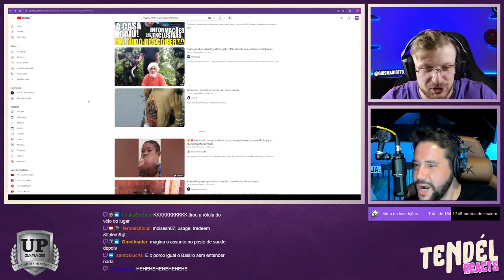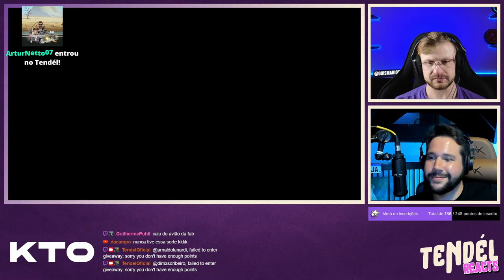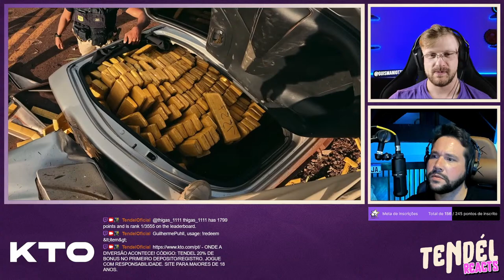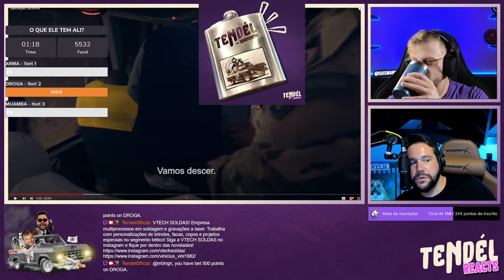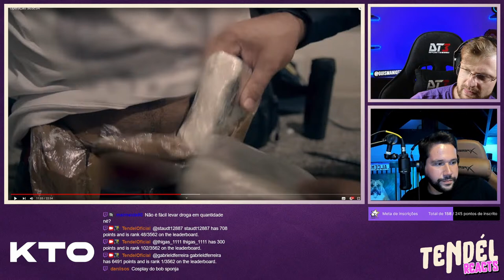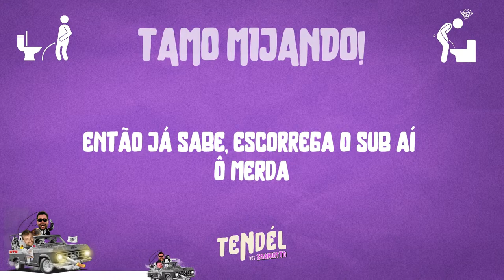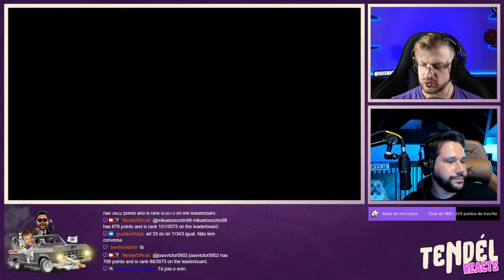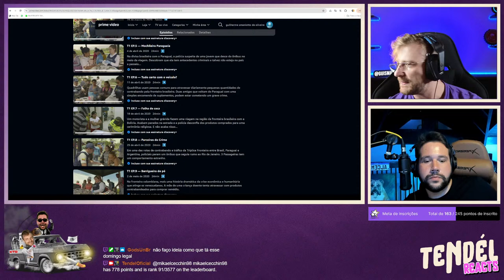Tendél dos Smaniotto S2E09 (04/04/2024) - Noite de Operações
00:00 Contagem
08:31 Abertura
01:10:16 Operação Fronteira Brasil S03E03
1:10:24 Operação Fronteira Brasil S03E04
1:50:22 Operação Fronteira América do Sul S01E07

Live toda quinta-feira na 🟪!

Apresentado por @guismaniotto e @pedrosmaniotto

*KTO* - ONDE A DIVERSÃO ACONTECE!
Utilize o código TENDEL e receba 20% DE BÔNUS no primeiro depósito/registro.
JOGUE COM RESPONSABILIDADE. SITE PARA MAIORES DE 18 ANOS.

*Up Garage* - Referência em Estética automotiva em Porto Alegre
 🚙Películas, envelopamento E PPF